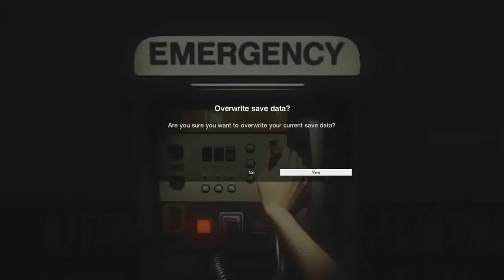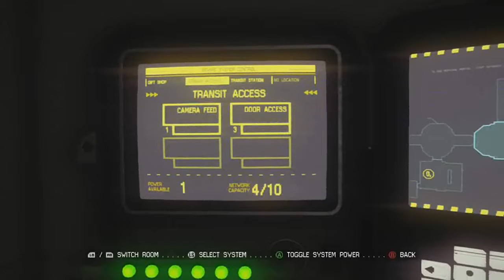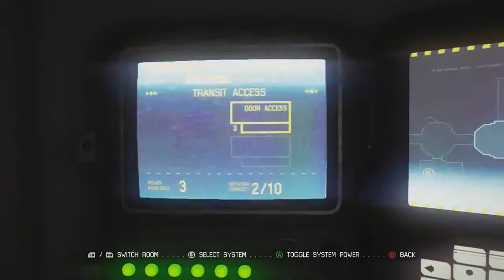Time to meet the Marshalls - Alien Isolation (Part 10)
After hours of sneaking passed hostile humans, androids and aliens, I finally get to meet some friendly life forms.